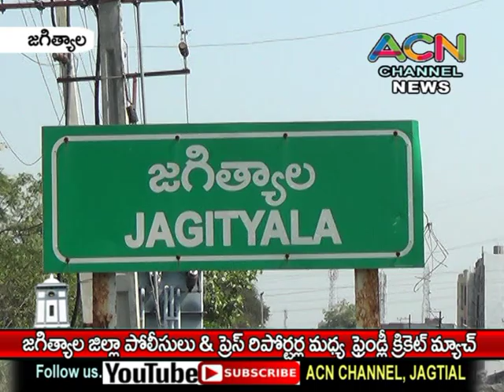జగిత్యాలలో పోలీస్ టీమ్ & ప్రెస్ టీమ్ ల మధ్య జరిగిన ఫ్రెండ్లీ క్రికెట్ మ్యాచ్